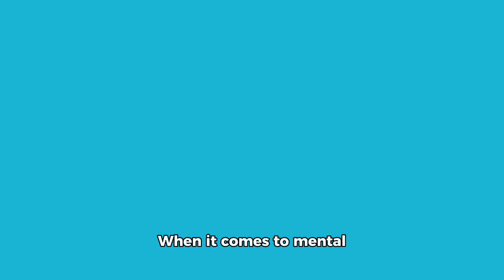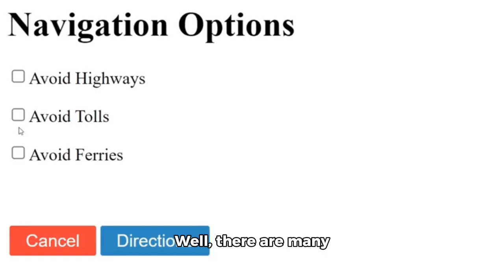why workout is so important for human health? @alamvlog1670 ￼